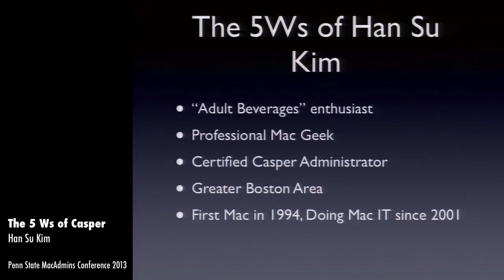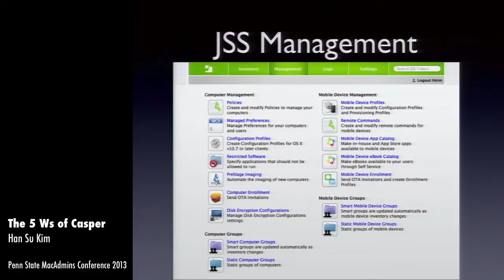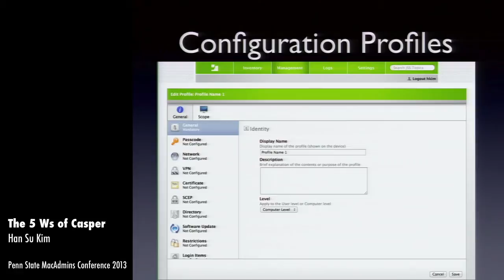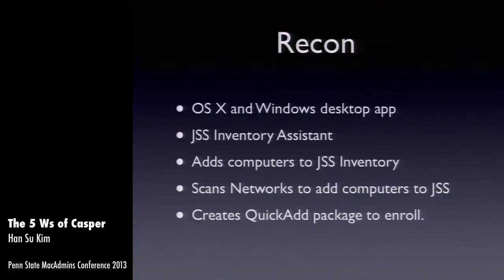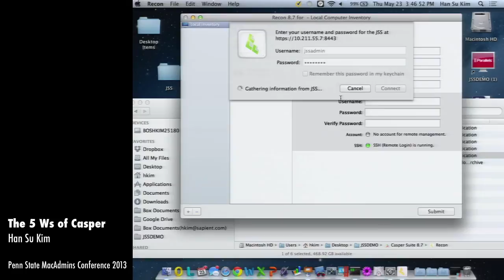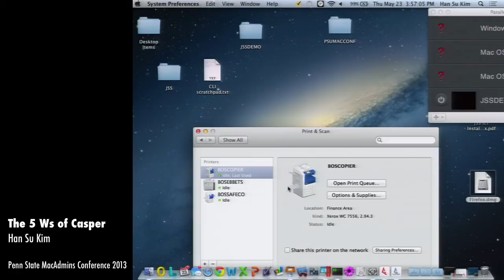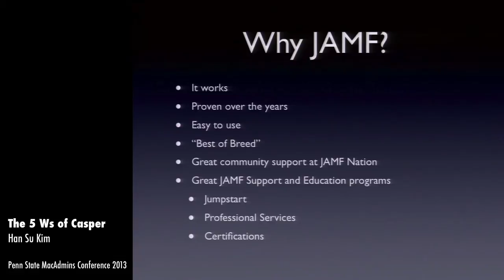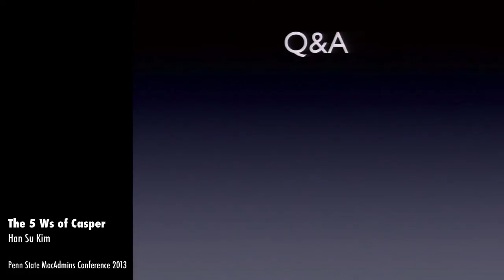The 5 Ws of Casper - Han Su Kim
The JAMF Casper Suite has assisted many Mac admins over the years, providing a complete integrated solution dedicated solely to Mac and iOS management. In the last few years, a plethora of free to use tools such as DeployStudio, Munki, and Puppet have sprung onto the Mac admin scene and successfully been implemented in many organizations, yet Casper still finds a loyal following. In this session we'll discuss the differences between the different solutions out there, how they differ in functionality, and how they reach similar solutions with different logic. Discover the Who,What, Where, When and Why of the JAMF Casper Suite, some best practices I've discovered over time, and see if this solution might be useful.